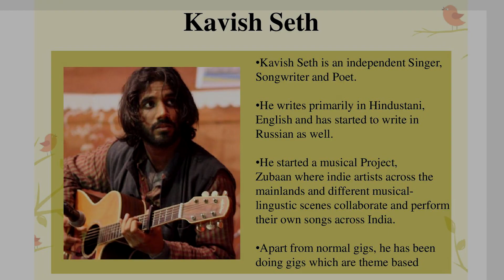BPF2018- Meri Zubaan Desi Hei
Kavish Seth during his session 'Meri Zubaan Desi at the Bengaluru Poetry Festival.